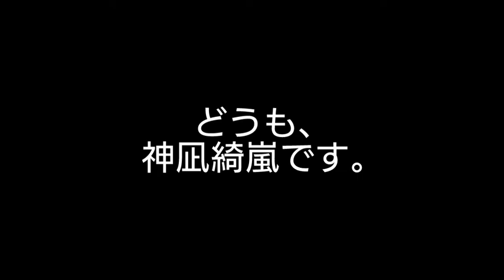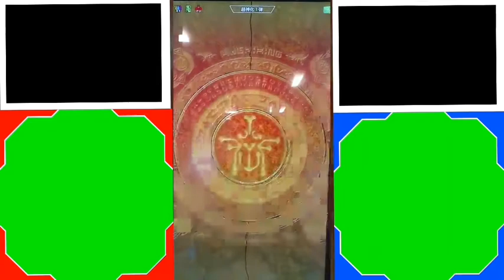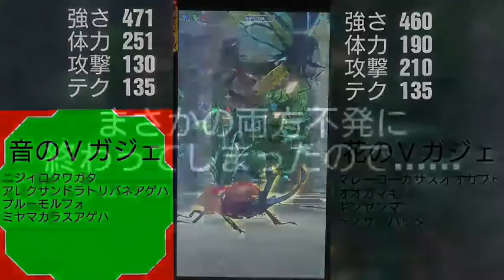【新ムシキング：実況】乱れ咲く桜花、鳴り響く爆音（Ｓ１）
どうも、神凪綺嵐です。
さて、遅くなりましたが新ムシキング、超神化編１弾の実況になります！
１発目は勿論新Ｖガジェ回！
そして、超神化編１発目の動画にして、いきなり衝撃のラストを迎える！？
※今回から撮影、編集を大きく変えました。見辛い点などあればコメントかTwitterにて御意見下さい。